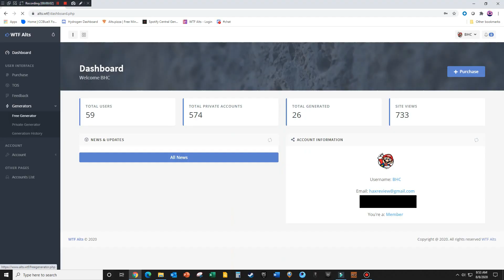LiquidBounce - Hacking on Hypixel Skywars #6 [Free Hacked Client]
Other ↓
Song - Shotgun willy - Last Chance
Texture Pack - Latenci 16x Edit by me (Not public yet)